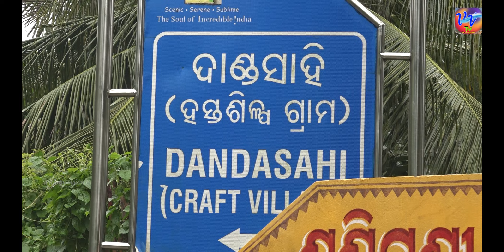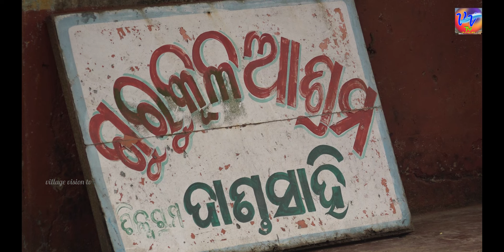gan dandasahi II ଗାଁ ଦାଣ୍ଡସାହି II puri II village vision tv II swetapadma nayak II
ପୁରୀ ଜିଲ୍ଲା ର ଗାଁ ଦାଣ୍ଡସାହି II ଏହି ଗାଁ ର ରୀତିନିତି, ଚଳଣି ଓ ପୁରୁଣା ଐତିହ୍ୟ କୁ ନେଇ ଏହି ଭିଡ଼ିଓ ଟି, ଯଦି ଭଲ ଲାଗେ ତେବେ ଆମ YOUTUBE CHANNEL village vision tv କୁ like ଏବଂ share କରନ୍ତୁ ଆଉ ଏହି ଭଳି ନୂଆ ନୂଆ ଗାଁ ମାନଙ୍କର କଥା ଜାଣିବାପାଇଁ village vision tv YOUTUBE CHANNEL କୁ SUBSCRIBE କରନ୍ତୁ ଏବଂ ନୂଆ ଭିଡ଼ିଓ ର NOTIFICETION ପାଇବାପାଇଁ BEEL BUTTOM PRES କରନ୍ତୁ ଆଉ ଆପଣଙ୍କ ମୂଲ୍ୟବାନ ମତାମତ ଦେବାକୁ ଭୁଲିନଯାଆନ୍ତୁ. ଧନ୍ୟବାଦ ସହ village vision tv II
all copyright reserved by villagevisiontv II bhubaeswar II ODISHA II